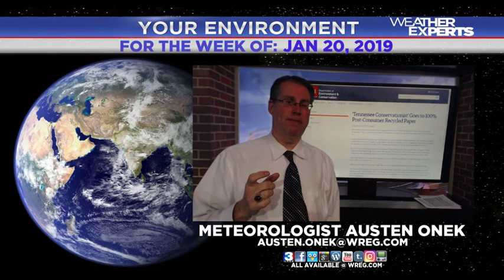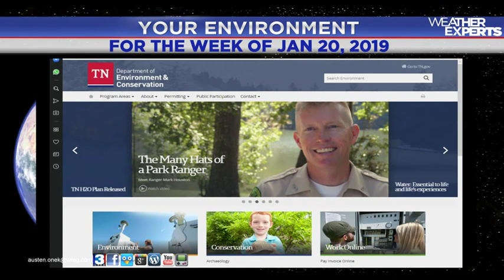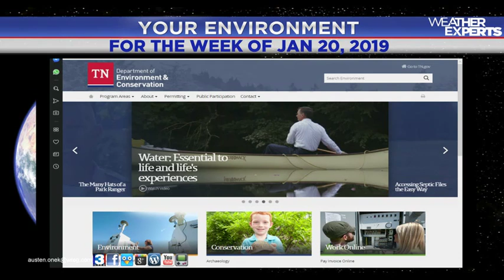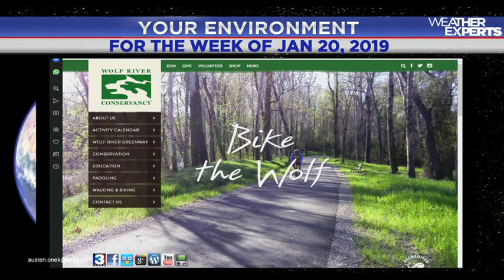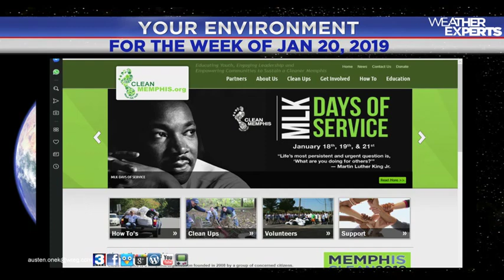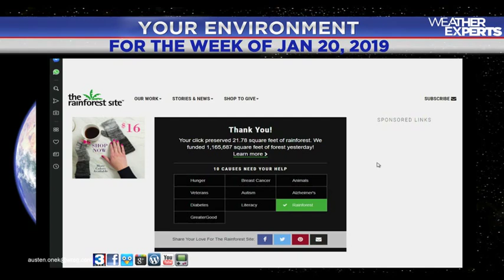WREG-TV YOUR ENVIRONMENT for the week of JAN 20 2019